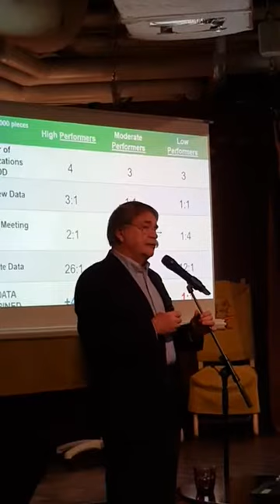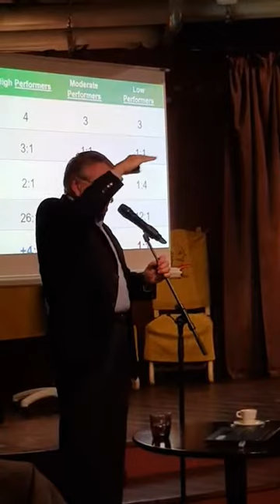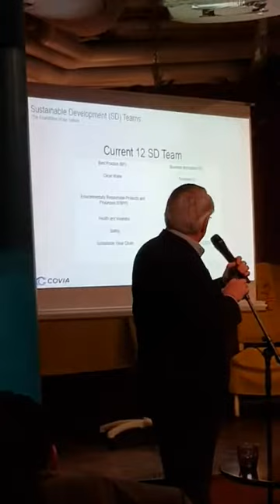IFAI : Conférence participative avec Ron Fry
Conférence participative avec Ron Fry  : "S’appuyer sur nos expériences réussies pour coopérer au service de la transition écologique" | 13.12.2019
l’Institut Français d’Appreciative Inquiry - IFAI a pour vocation de contribuer au développement des personnes et des organisations à l’aide de l’Appreciative Inquiry et des apports de la psychologie positive.